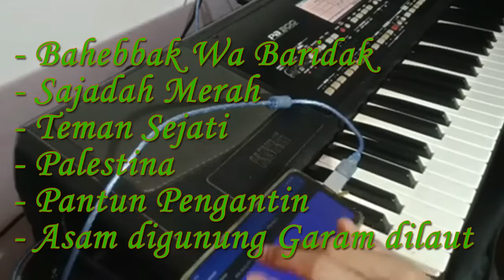Kumpulan Instrumen Qashidah Fatkhur Ulum album Sajadah Merah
Spesial Qashidah by Fatkhur Ulum album Sajadah Merah
Judul:
Bahebbak Wa Baridak,
Sajadah Merah,
Teman Sejati,
Damailah Palestina,
Pantun Pengantin,
Asam digunung Garam dilaut